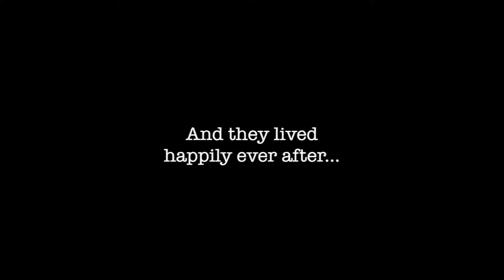The Notebook Proposal ︱Our Engagement Story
My wifes favorite movie is The Notebook. It always has been. So, I when I decided that I wanted to ask her to marry me, I figured what better way to do it than to re-created the movie, The Notebook. This is everything that we did throughout the whole day. Spoiler alert... she said yes :).

I’m the Waterboy and my goal is to encourage other people to live their lives to the fullest and continue to make new memories. We call it “adding to your story”. Everyone has a story, and I want them to create the best “story” possible. You’ll often hear me say “Stay True. Be You.” I want people to just be themselves and be comfortable with doing that. Our life stories are going to be better if we are able to live the life that we want to live and not have to pretend to be something we’re not.

The Waterboy Gang is a family. We encourage people to live their lives to the fullest and to be themselves.